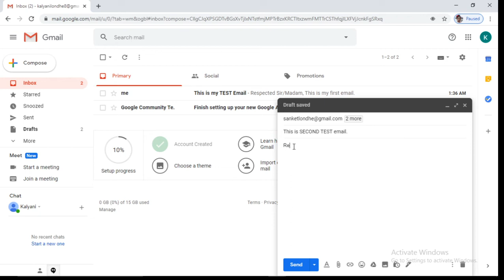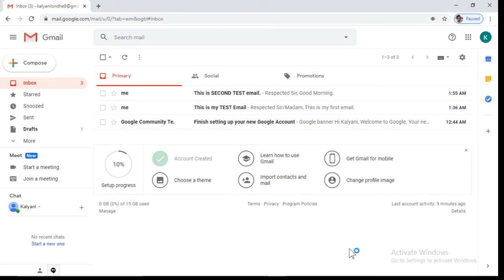5 How To Send Email To Multiple Persons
This video will tell you How To Send Email To Multiple Persons